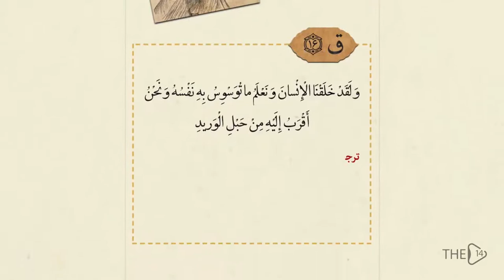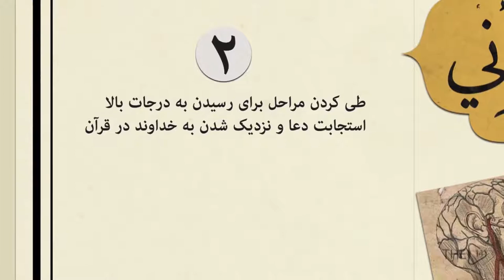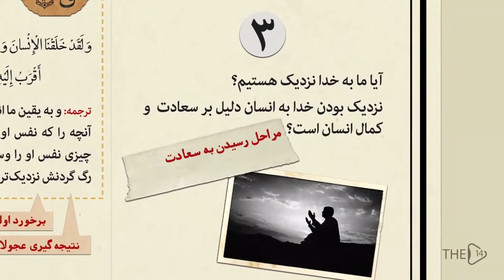شبهه قرآنی | خدا که از رگ کردن به ما نزدیک تر است و از حال ما خبر دارد پس دعا کردن بیهوده است!